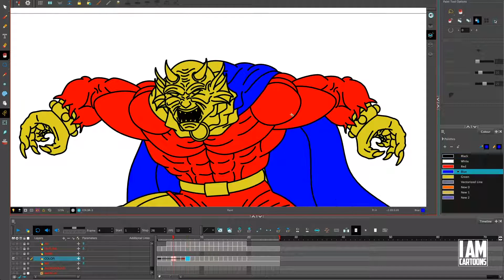HOW TO DRAW: ETRIGAN PT 3